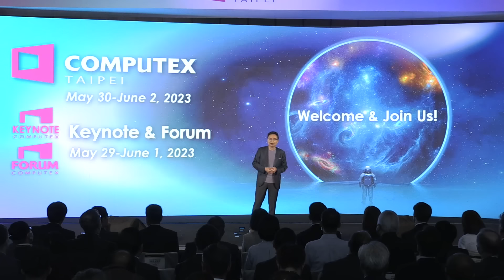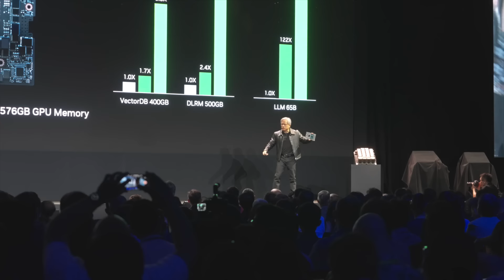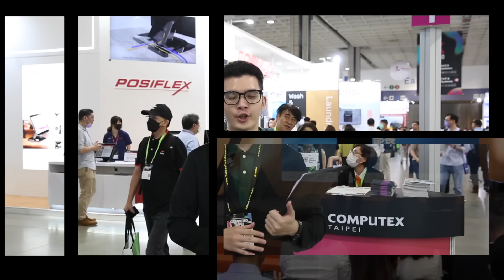COMPUTOUR2023-Trend & Tech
Computex 2023 & InnoVEX 2023 opening, keynotes by Nvidia and Qualcomm, and the latest technology exhibition
00:13 Computex 2023 Grand Opening
00:49 InnoVEX 2023  Opening
01:28 Forum
02:17 The latest technology exhibition